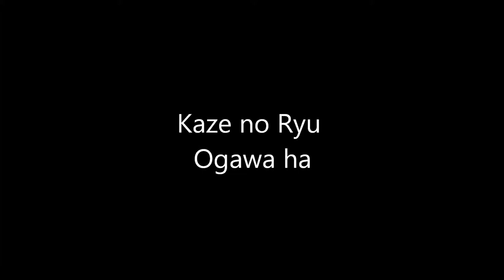Ogawa Ryu - Sumi-e Expressive Painting - II - 2015